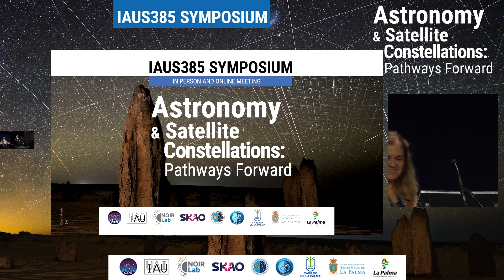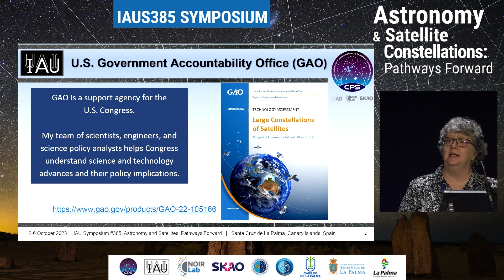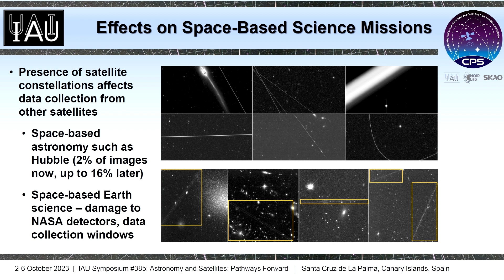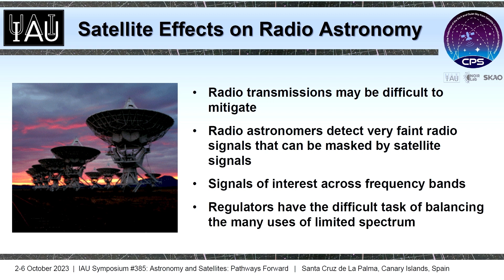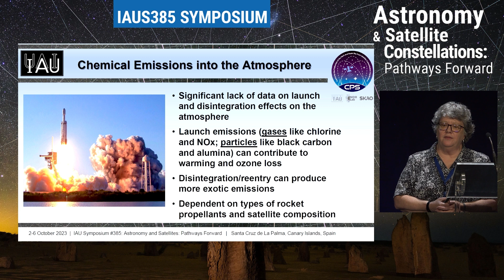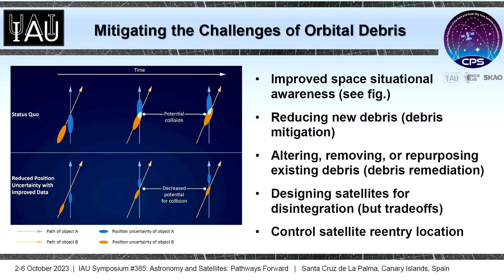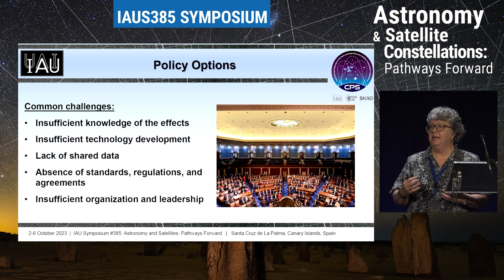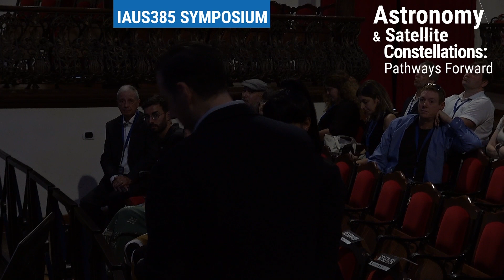Karen Howard on IAUS 385